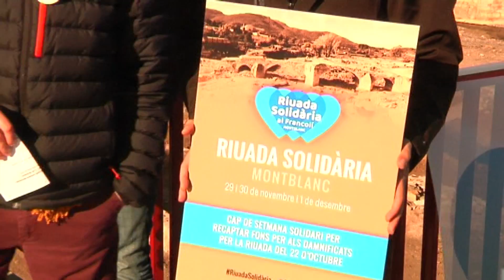Montblanc prepara també el seu cap de setmana d'activitats solidàries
Montblanc ha programat diverses activitats per aquest cap de setmana amb l'objectiu de recaptar fons per als afectats de la riuada del Francolí. Aquest dilluns se n'ha presentat el cartell.